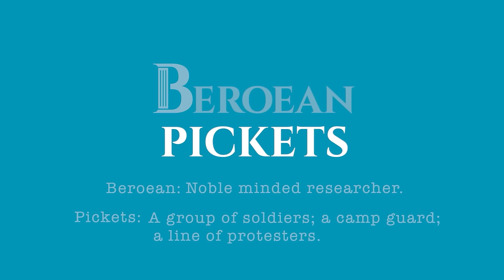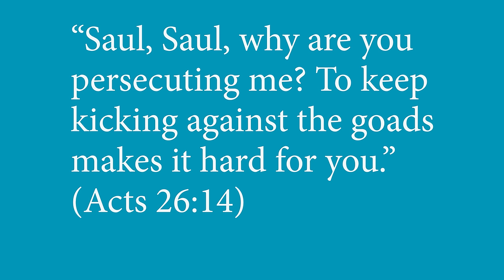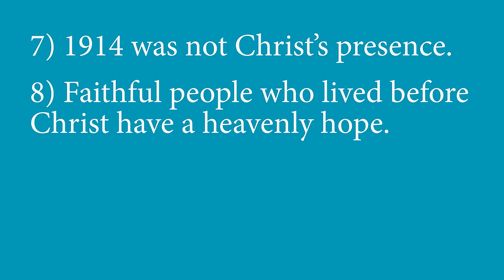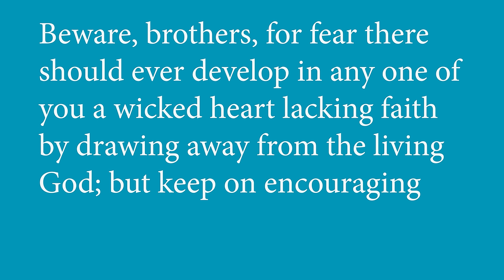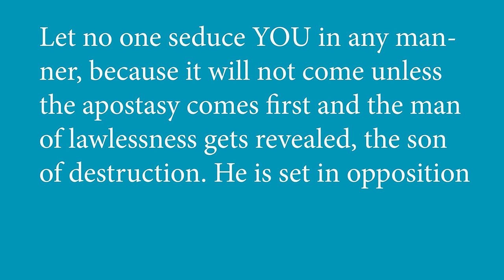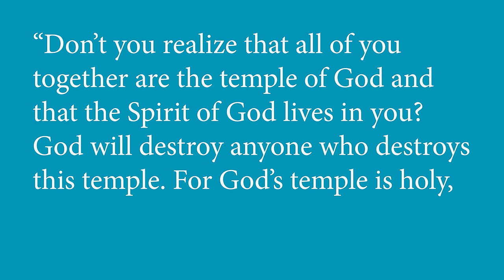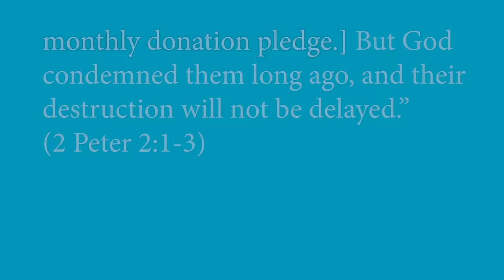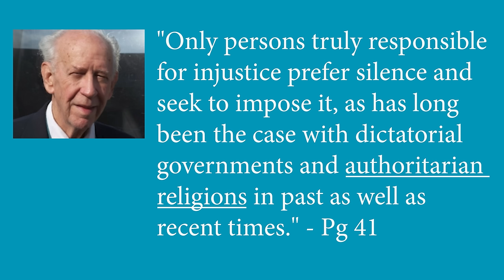Who Is It That Sets Himself Up in God’s Temple Proclaiming Himself to Be God?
If you would like to mail a cheque, use this address:
16 Lincoln Lane
United States